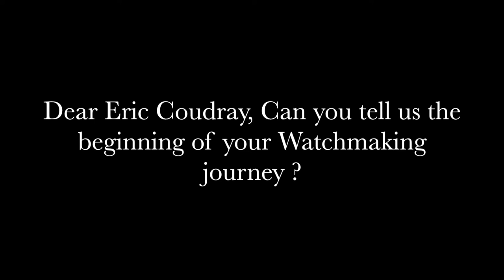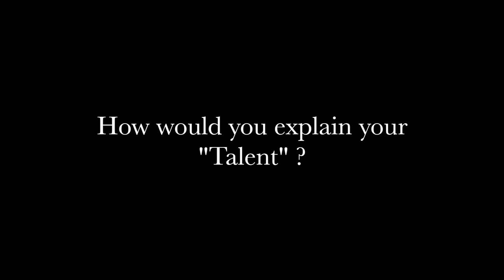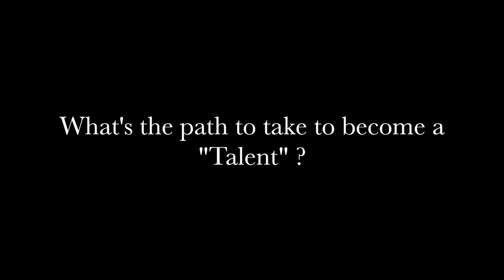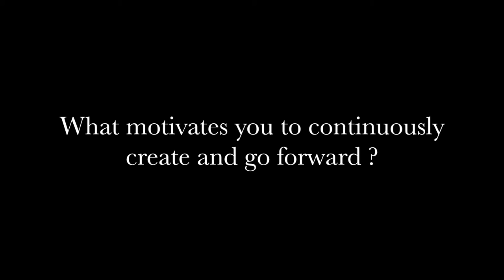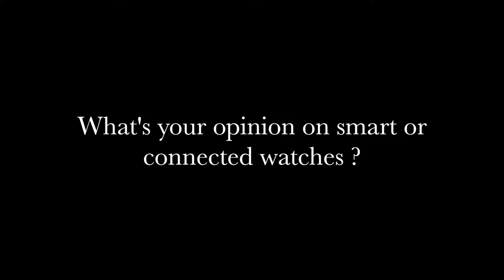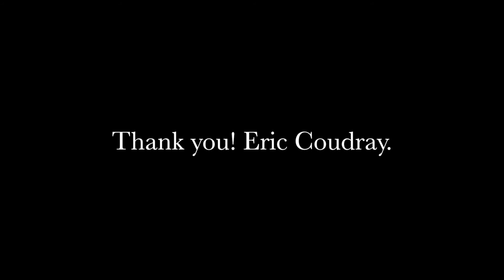ERIC COUDRAY - Interview September 2016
ERIC COUDRAY - Interview September 2016 (Tec Ebauches)